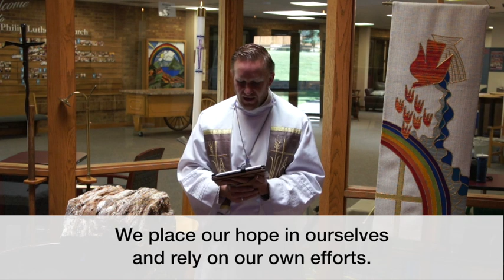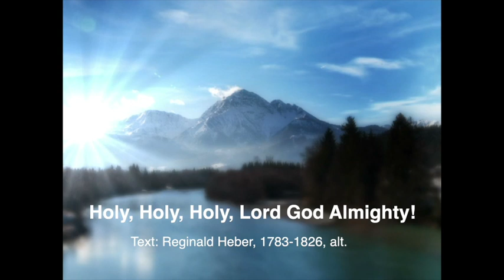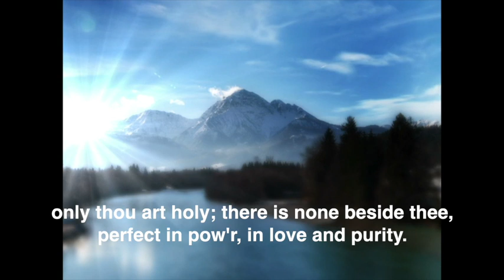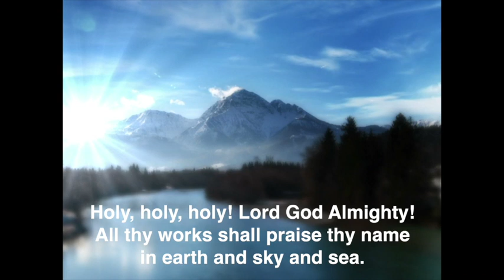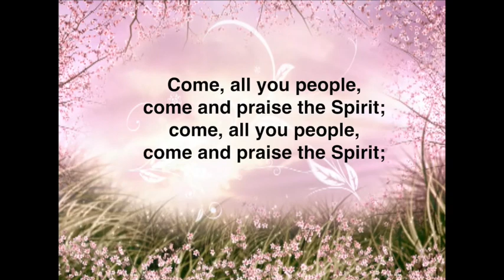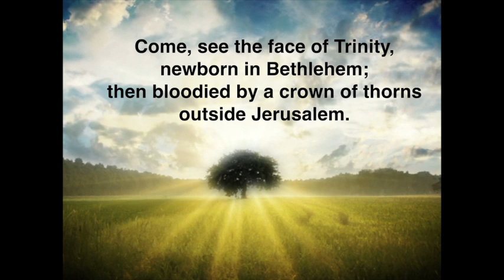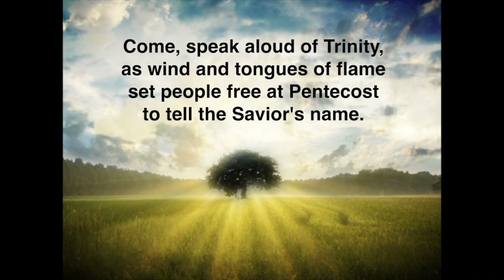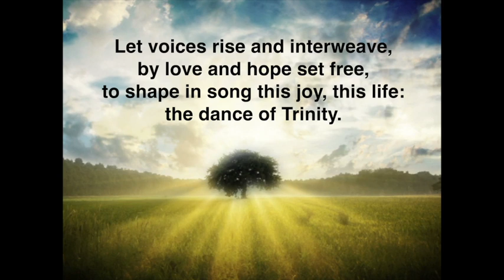St Philip Worship at Home for June 7th (Lower Res)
This worship service was created for the weekend of June 6-7, 2020. We pray this worship opportunity may bring you closer to God as you worship God. May you feel God's love and put your trust in God.